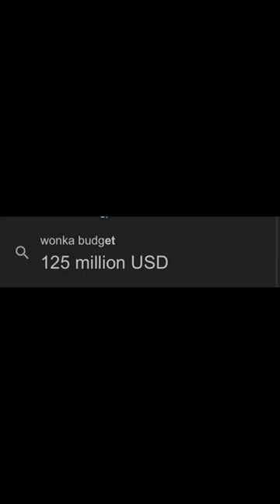Wonka Starts Off Strong At Box Office